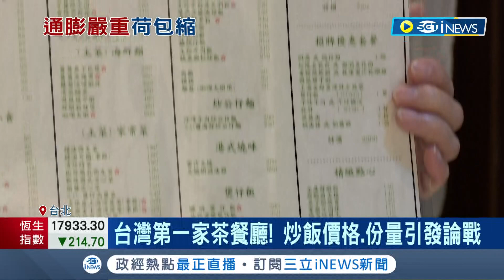炒飯也出現"通貨膨脹"? 西門町港式餐廳炒飯要價300元引發網友熱議 業者喊冤二十幾年只調整30塊 ｜記者 劉馥慈 林書賢｜【台灣要聞】20220923｜三立iNEWS